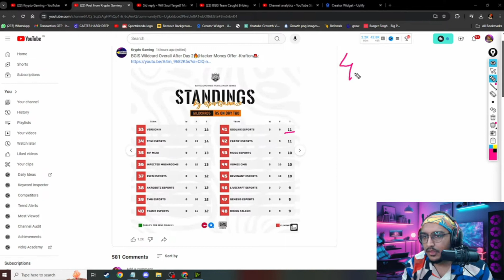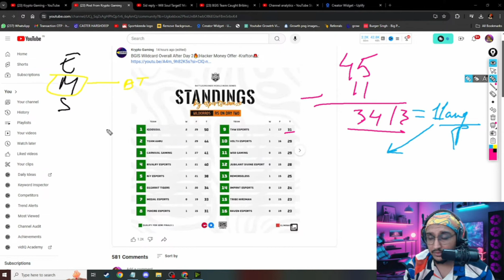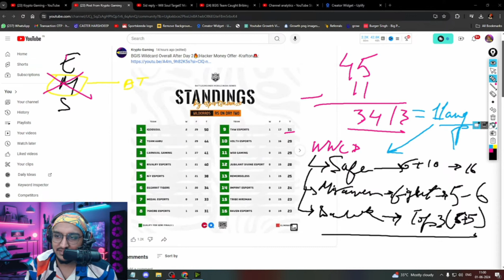🇮🇳GODLIKE QUALIFICATION CHANCES💛DO OR DIE IN WILDCARD MATCHES😲😱godl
godlike esport
godlike esport news
godlike chiken
Godlike bgmi
godlike Jonathan
godlike Jonathan 1v4
godlike news
godlike bootcamp
godlike tournament
Godlike dobby
Jonathan gaming live
Jonathan gaming edit
Jonathan gaming controversy
Jonathan gaming tdm
Jonathan gaming leave godlike
Jonathan gaming tdm 1v1

I will remove that video immediately. Don't report the video as it takes a lot of hard-work & Time for making such videos.